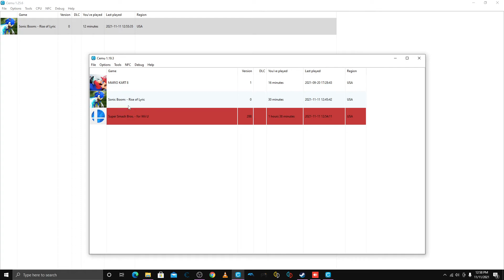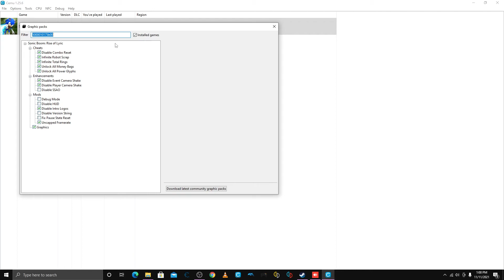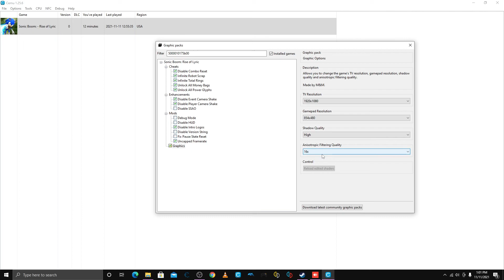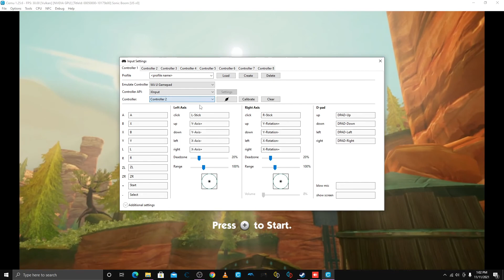Sonic Boom Rise of Lyric Cemu Emulator Test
Sonic Boom Rise of Lyric is one of the worse sonic games most people don't like playing it due to the bugs, glitches and framerate issues. This game is old by the way. Sonic 06 is bad too. Reason why because of bugs and glitches and the load times are long as fuck. I never played this game before.

Sorry for background noise my mic isn't that good.

What is Cemu? A Wii-U emulator to play Wii-U games on your PC.

If you run the game on Cemu by default you will have graphical glitches and the game will run only on 30 FPS. Doesn't matter which version of emulator you are using.  If you have lastest version this will still happen.
To fix this problem Watch 1:50-2:52

Cheats are optional.

Note: When I was testing the game on my own time. There is one major bug that can ruin your story mode progression. I played this mission where you gotta save the miners once you save them you will have to fight some robots after that. You gotta talk to some guy and the select a power glyph
menu will appear you will not be able to exit that. Since there is no way to pick a power glyph you are screwed. Here a video on what it looks like.
Just play with out cheats on.
You will need to have good hardware in your PC for this game to run good.
if you have a low end PC you will not be able to play it.